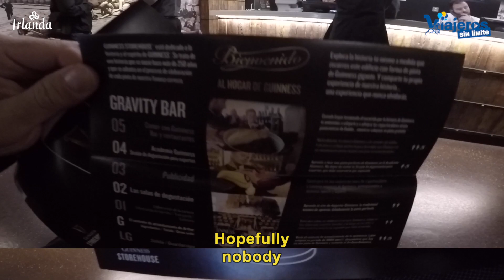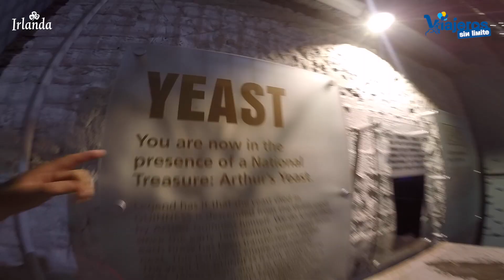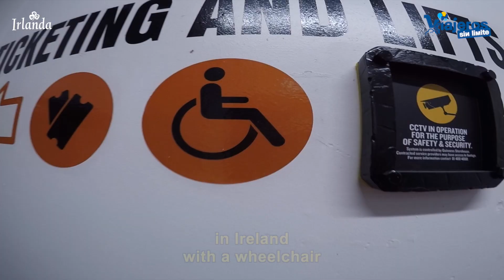La Guinness Storehouse en Irlanda con silla de ruedas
Visitamos la Guinness Storehouse en Irlanda con silla de ruedas que se encuentra en la ciudad de Dublín con unos excelentes niveles de accesibilidad.

En nuestro reciente viaje por lugares hermosos y accesibles con silla de ruedas de Irlanda e Irlanda del Norte, visitamos la Guinness Storehous en Dublín.

Quisimos conocer la historia de esta emblemática cerveza irlandesa que tan importante ha sido para la historia de Dublín y los dublineses.

Como se ve en el vídeo los niveles de accesibilidad son excelentes. Tanto para personas con movilidad reducida o en silla de ruedas como para personas con problemas de audición gracias a las audioguías en lengua de signos.

En la web de Guinness Storehouse tienes toda la info de horarios, precios, etc.

Gracias a Jimmy (nuestro chófer) y Fernando, amigo y guía en Dublín que nos trataron de maravilla.

Gracias a Cole, nuestro guía en la Guinness Storehouse que hizo gala de su fantástico español con acento dublinense.

Gracias a Susan y Lisa del equipo de Descubre Irlanda y gracias a todos por acompañarnos, en este viaje.